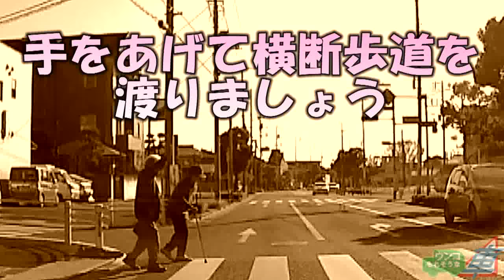ウンコもれ!!その217 Non stop passing編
歩行者の為に譲ってるワケじゃないんだからね！違反が嫌だから止まってるだけだからね！勘違いしないでね！！フン！
横断歩道で歩行者譲らないと、「歩行者等妨害等違反」で減点2プラス9,000円の反則金。コチラ

ゲロ兄さんは2015年2月11日、クソYoutube運営の手違いでアカBANされました。

考えられる経緯は泥棒野郎に動画を全部盗まれ、発見した日からYoutubeに通報を毎日毎日毎日毎日送りました。そしたら突然こっちがアカBANされました。
異議申請も現在も送っていますが、定型文だけ返ってくるだけ。
もうどうにもならないのでアカウンコを作り直しました。